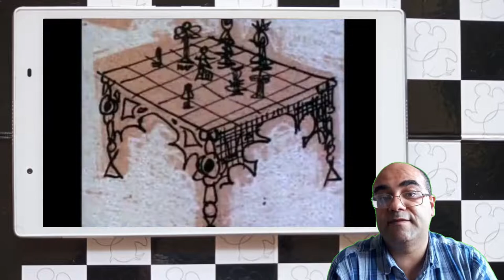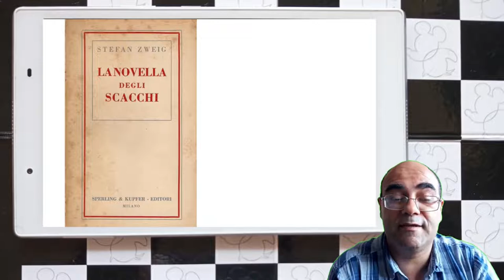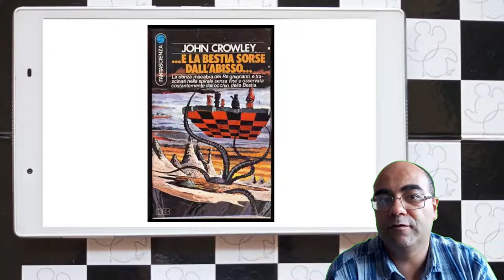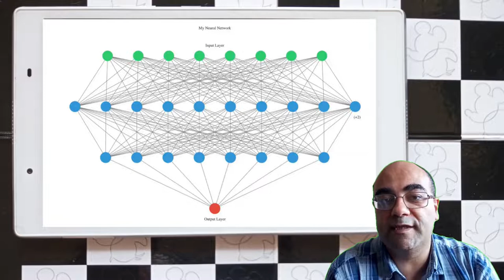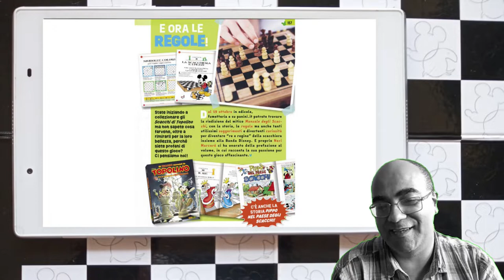Topolino #3490: Scacco matto a Topolinia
Con la conclusione degli scacchi di Topolino e della storia Scacco matto a Topolino di GiovanniDiGregorio e OttavioPanaro, entriamo nel mondo degli scacchi, in un viaggio tra storia, matematica e informatica.

Recensioni di Topolino #3490:
Su DropSea